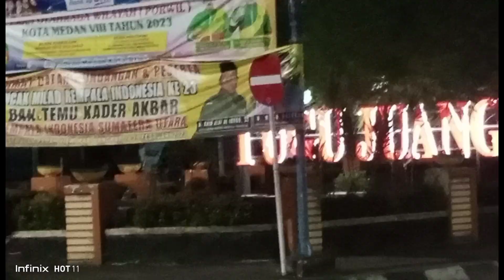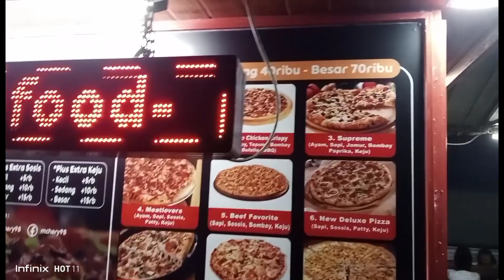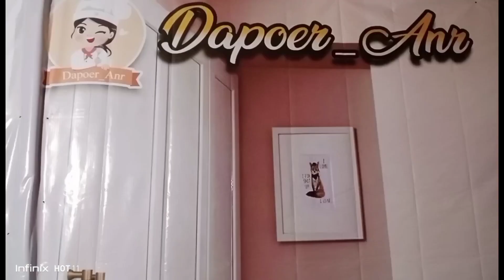Nyobain Pizza Pinggir jalan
Pizza mchery98 jl. H. M. Yamin simpang3 Tugu pejuang45 dekat Rsu Pringadi medan
Buka jam 16.00wib - 02.00wib
Pizza ada 3 tipe kecil, sedang dan besar
dengan banyak rasa...